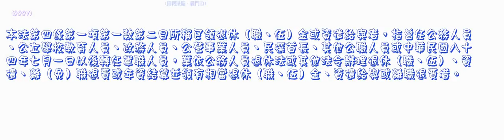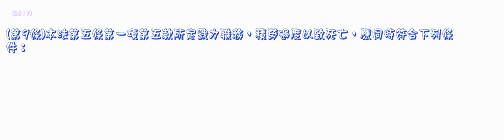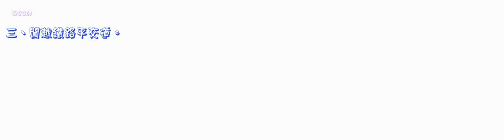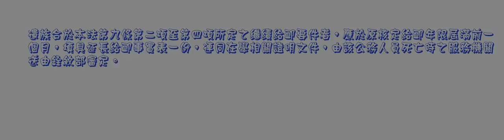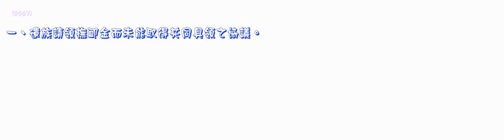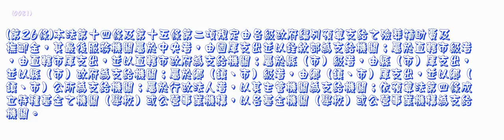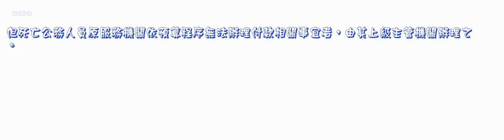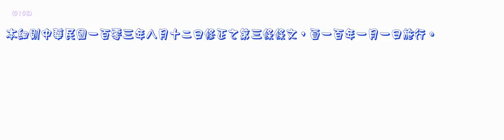58公務人員撫卹法施行細則 1030812版